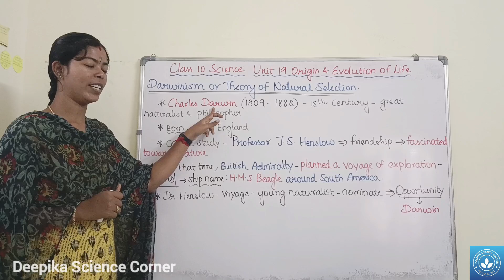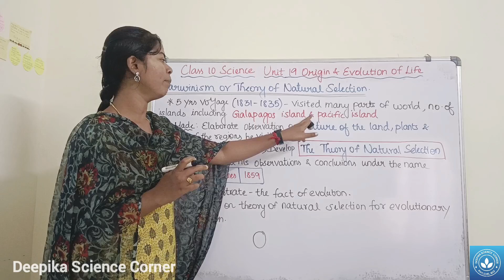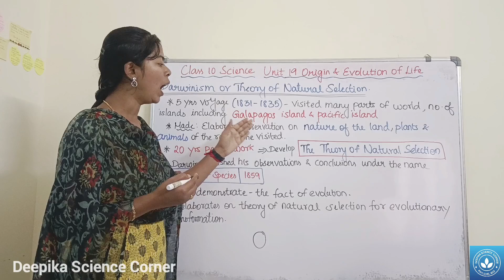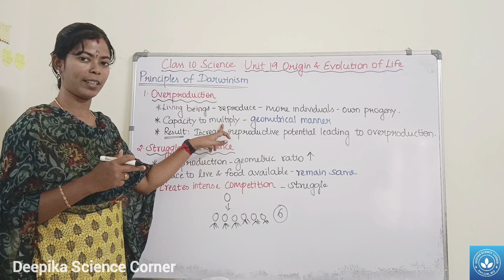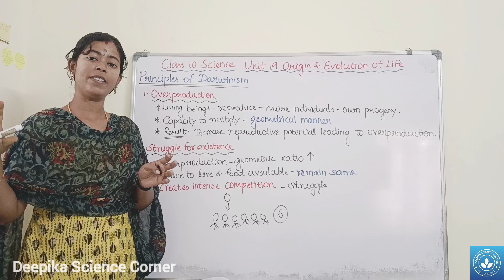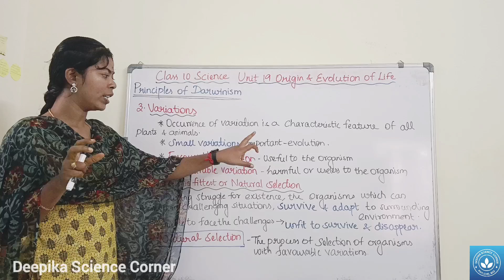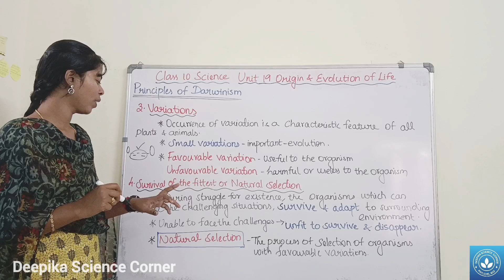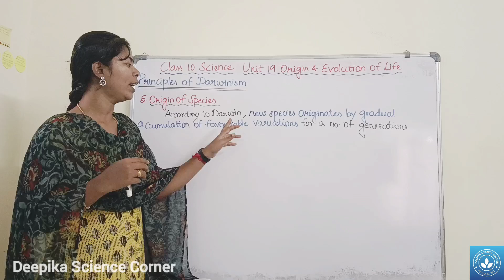Darwinism or Theory of Natural Selection| Class 10 Science Unit 19 Origin and Evolution of Life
Chapters:
0:00 Introduction
3:26 Principle of Darwinism

Class 10 Science Unit 19 Origin and Evolution